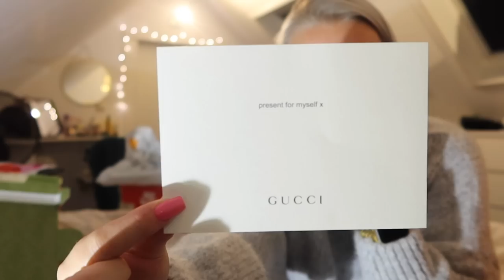SHOPLOG!🛍️GUCCI💰NIKE👟LOAVIES💖TRY-ON HAUL!✨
Hi lieverds ! ♥

★ Samenwerkingen?

✿ Veel gestelde vragen:
Leeftijd: 20 jaar ( 2 juli ’02 )
Camera: CANON G7X |||
Edit programma: Adobe Premiere Pro